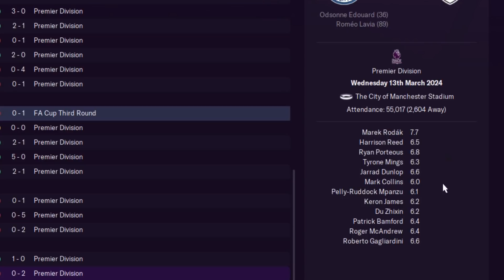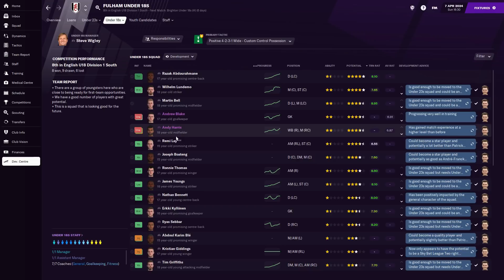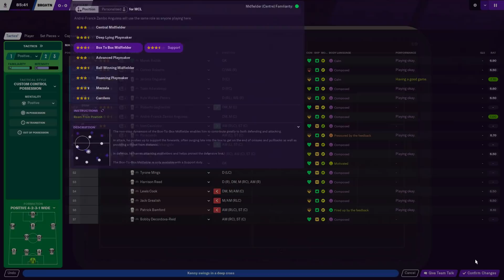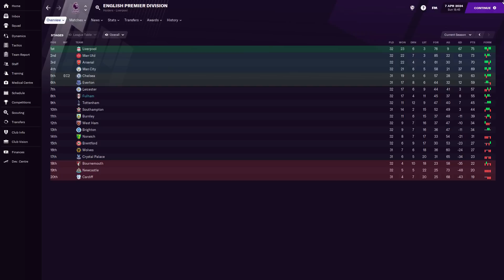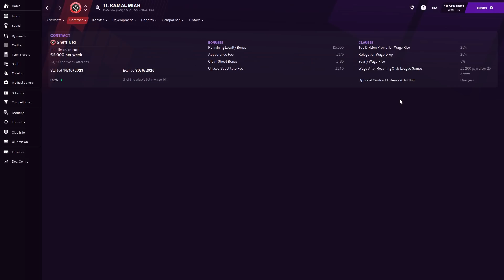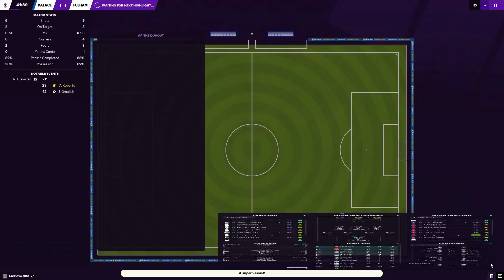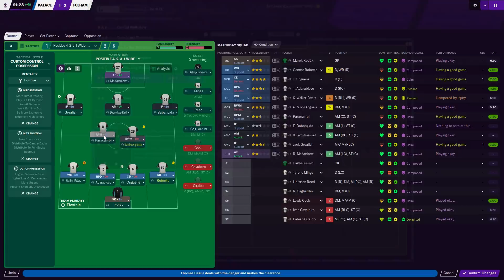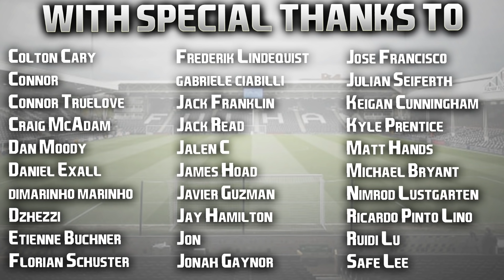Football Manager 2021 | #29 | The Dramatic Race For Europe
Season Finale out tomorrow. 👍🏻

| SOCIAL LINKS |